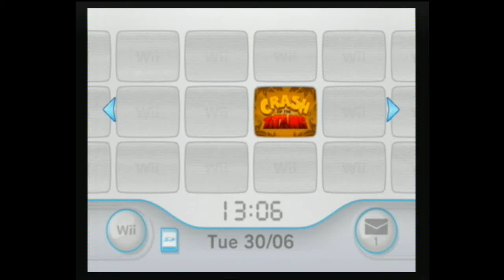Crash Of The Titans channel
for base animation and booting game from usb PAL
drop by wadder.net